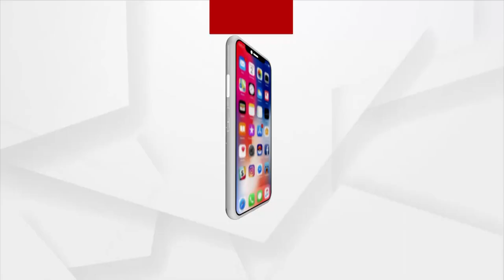Our Aim To Make Angul 'Economic Super Power' Says Union Minister Ashwini Vaishnaw